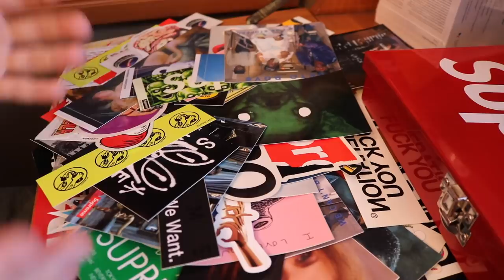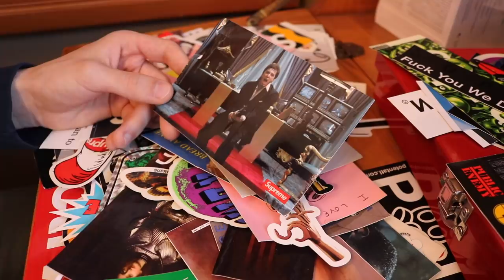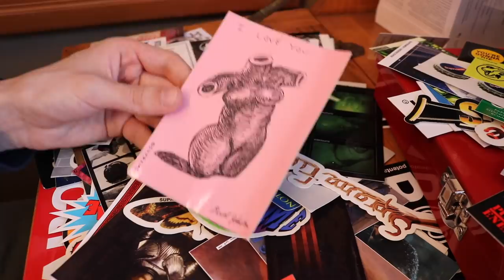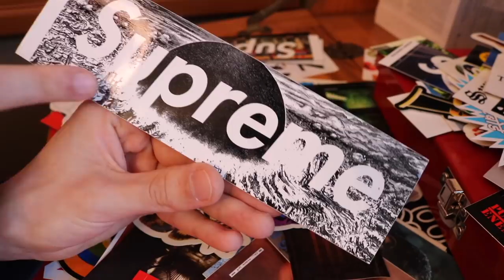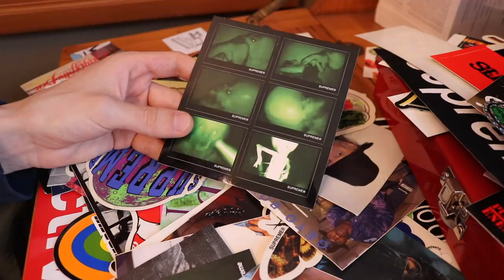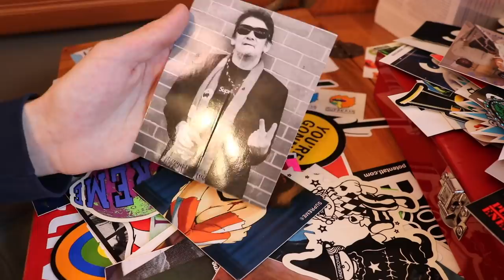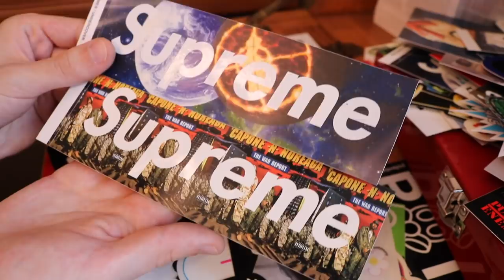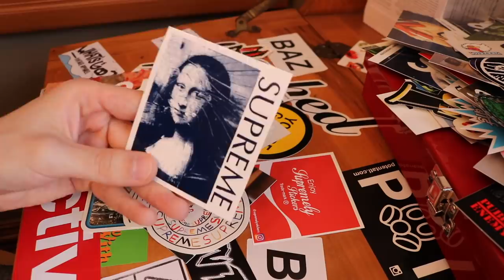$1000+ Supreme Sticker Collection! (Box Logos, Collabs, Etc.)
Whats your favorite sticker in your own collection as well as mine? Let me know if you want me to show other collections I own!

In todays video I go over my entire Supreme sticker collection! I have been collecting Supreme stickers for a few years now however I used to give away stickers out in orders all the time. Now I just collect everything I can get my hands on. This video shows off box logo stickers, collab stickers, and many more random obscure stickers throughout the years with Supreme!

○ SALES EVERY SATURDAY 1:00 PM PST, 4:00 PM EST, 10:00 PM BST

○  SITE GOES LIVE @ SALE TIME - SHIPPING TO ALL COUNTRIES